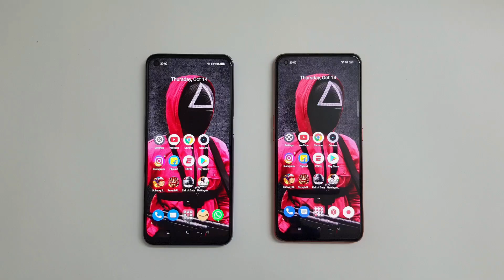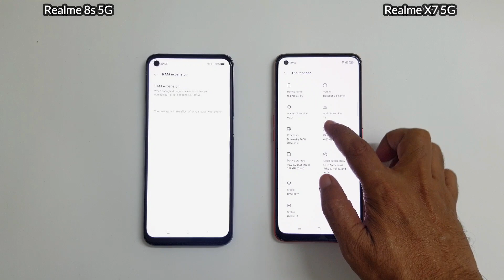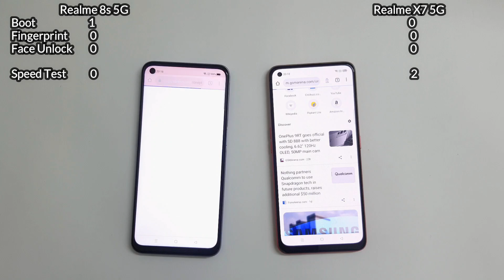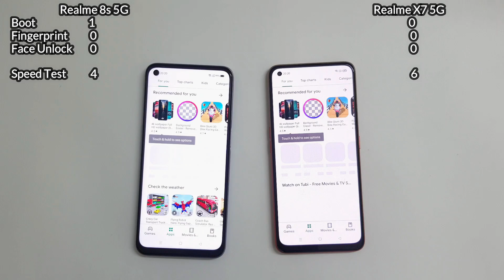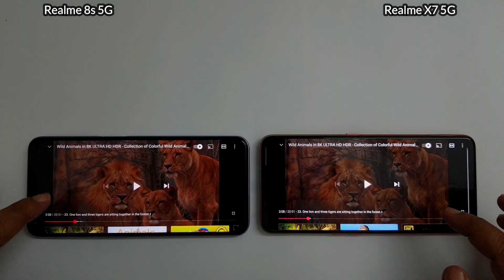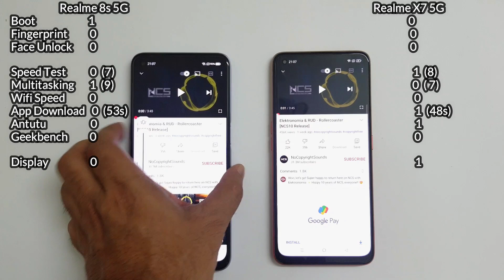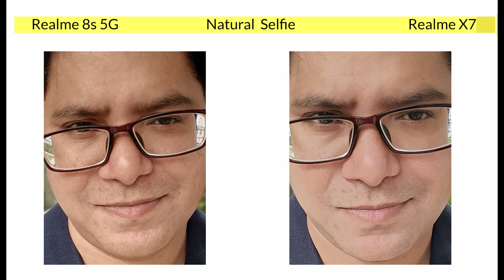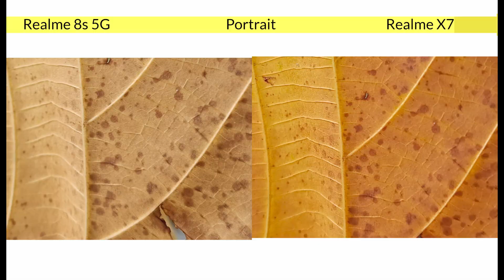Realme 8s 5G vs Realme X7 5G Speed Test, Camera, Display, Speaker, Battery, RAM, Fingerprint.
Realme 8s 5G vs Realme X7 5G Speed Test, RAM Management, Fingerprint, Face Unlock, Display Test, Battery Test, Camera Test, Speaker and Benchmark Test.